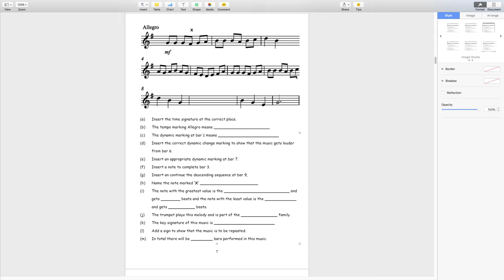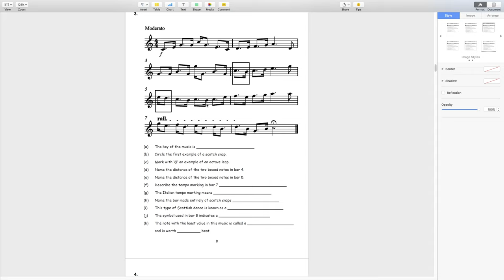Higher Literacy Lesson Part 1